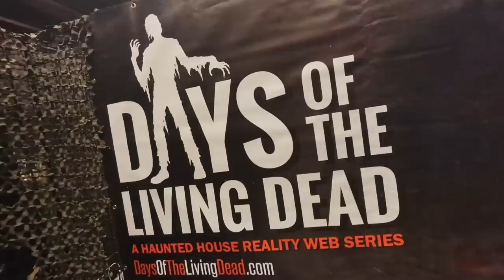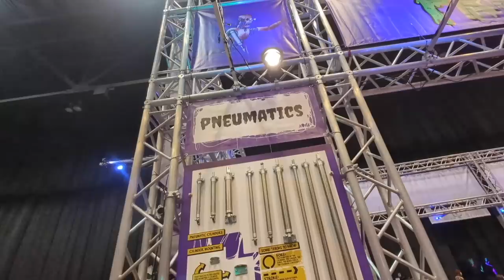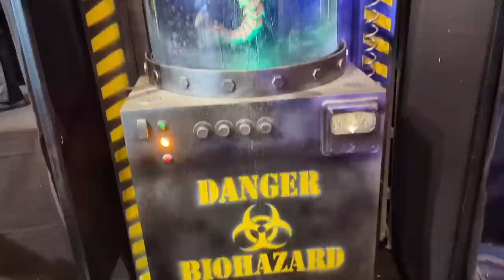The Best of TransWorld HALLOWEEN 2023 - Masks, Animatronics and More!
Join me as at visit m first TransWorld's Halloween & Attractions show and see the very best halloween masks, spooky animatronics, haunt effects and horror make up of 2023 long before Halloween! If you are one of those kooky spooks like me who wish Every Day Was Halloween, you are going to LOVE TransWorld!

See below for Aurelio Voltaire links!!!

The Black Labyrinth, Aurelio Voltaire's 13th studio album is out NOW!!!

SEE AURELIO VOLTAIRE ON TOUR!!!